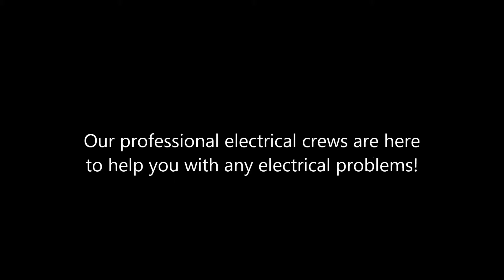Bell Gardens Electrical Installation Shafran Construction